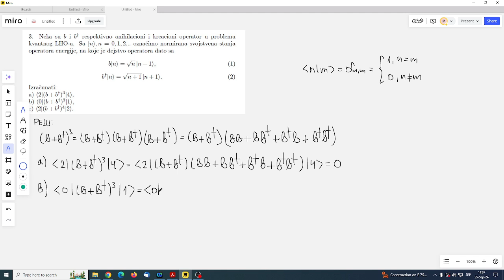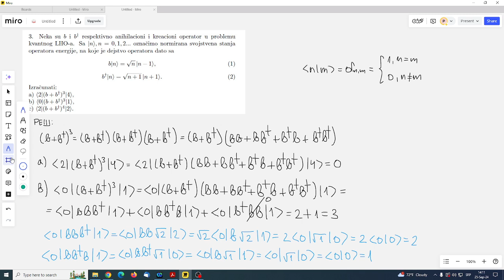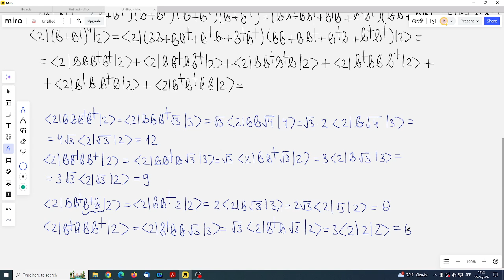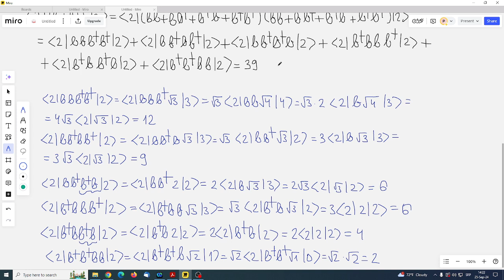Zadatak: Neki matrični elementi funkcija anihilacionih i kreacionih operatora